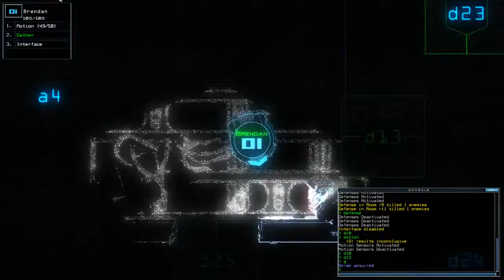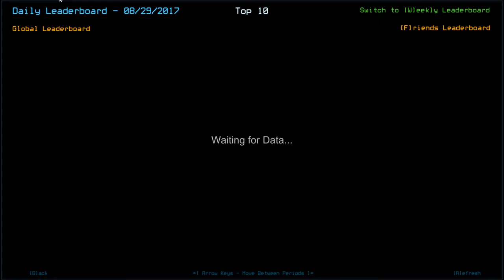[Duskers] Daily Challenge (29th August 2017)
Looks like vents can spawn past 10 minutes . . . .